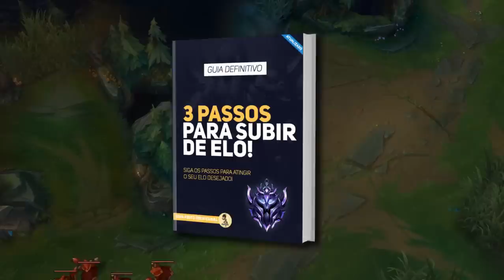Os 10 MAINS/MONOS com MAIS MAESTRIA do servidor BRASILEIRO - League of Legends